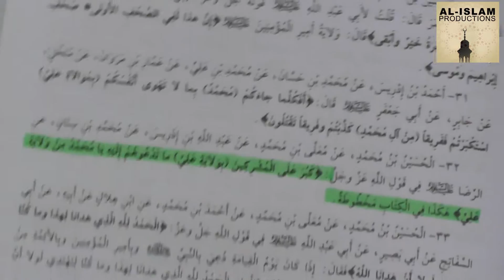Shias And The Quran - Episode 11